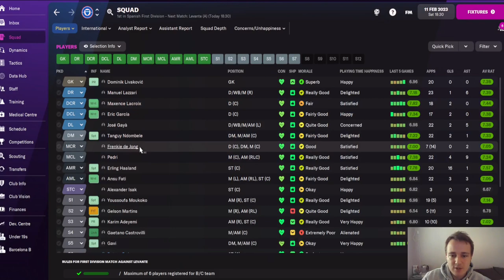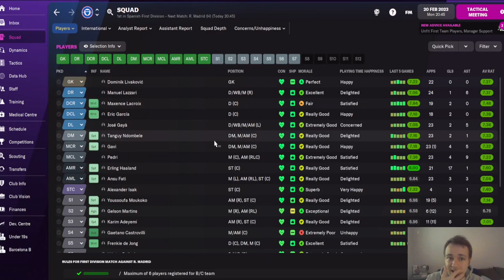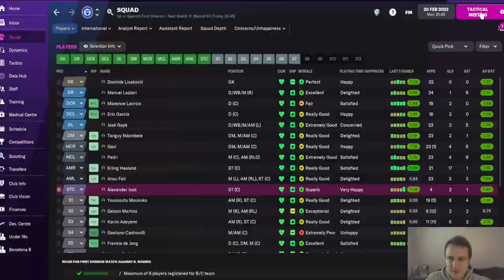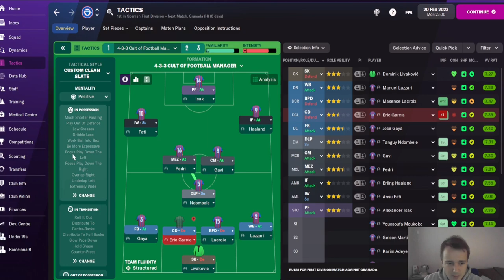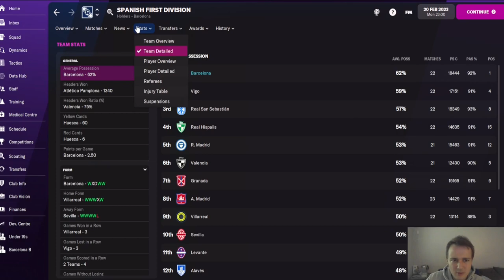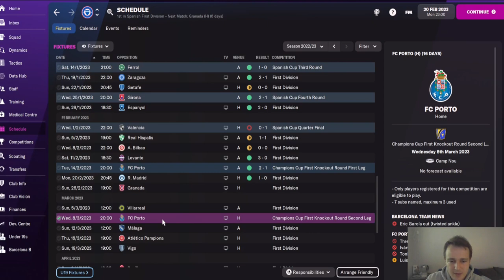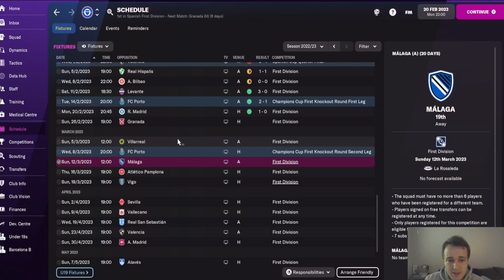Barcelona | Pep Guardiola 2008 - 2009 Recreation | E21 Finally closer to recreation! | FM22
Here in Episode 21 we start our journey on a new set of tweaks that will lead us to a brilliant recreation and overall tactic. Keep watching future episodes to see the full picture develop!